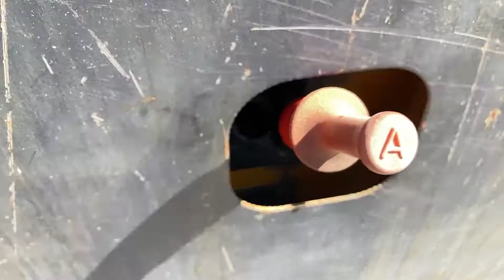Used 2008 - Haulotte H15 SX Scissor lift | equippo.com